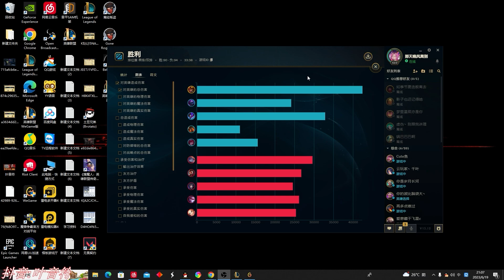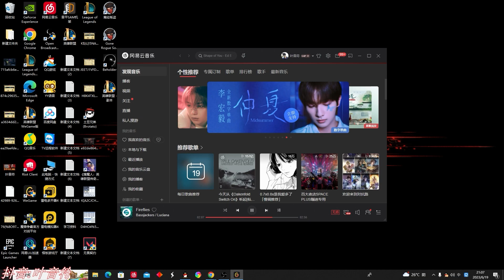【國服第一皇子 叶音符】中單皇子 團不過就去帶線！為對面ADC量身訂製裝備 守家的時候都不敢開技能！(vs 阿璃 Ahri) - S13 Jarvan IV Mid